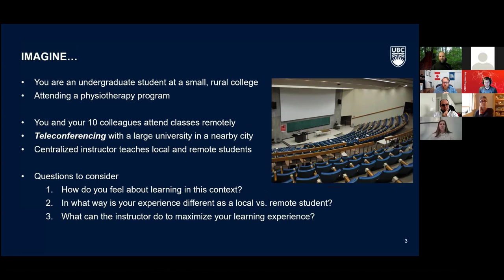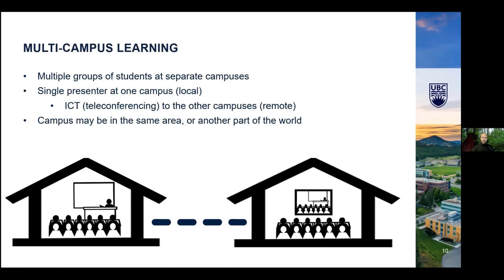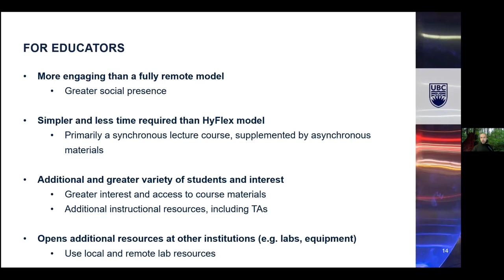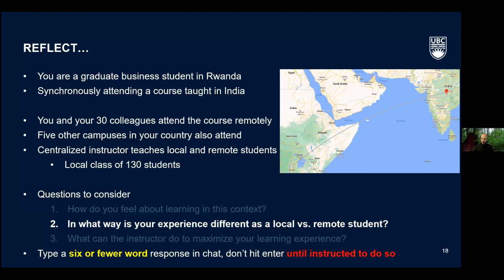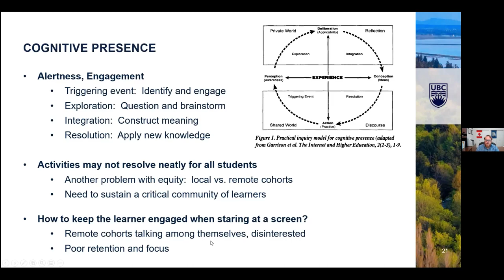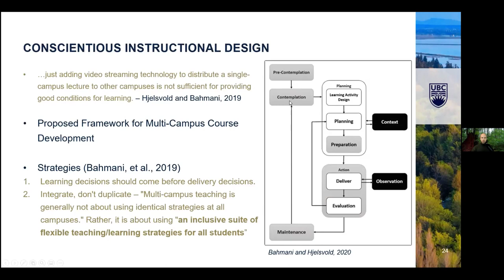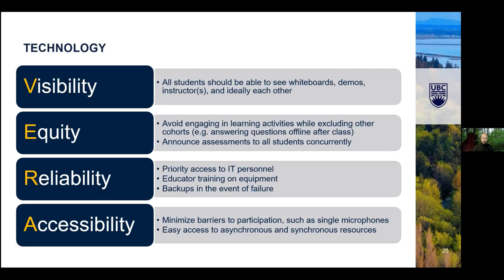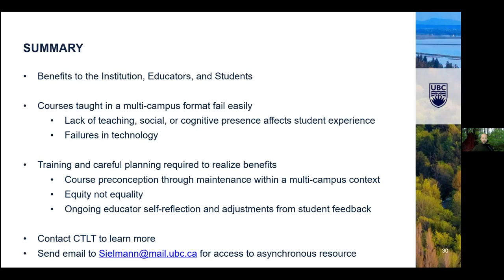Challenges and Benefits of Multi-Campus Learning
The benefits of synchronous, multi-campus learning are becoming more apparent as technologies develop and teaching efficiencies are being sought. Synchronous multi-campus instruction typically involves a single instructor teaching in-classroom at one location, with remote cohorts attending with the use of Information Communication Technology (ICT). This model has the benefit of bringing together experts from one campus with students from one or more other campuses. Although not a new premise, many attempting to transition from a single classroom to a multi-campus synchronous environment struggle to maintain teaching presence, equity, and fairness at all locations. It has been demonstrated that students on both campuses can receive a higher quality of learning through greater instructional opportunities and lab exposure if executed properly. This workshop will inform attendees of common issues and opportunities when implementing this model. Suggested pedagogical approaches will be presented as they relate to the COI framework.

Facilitators:
- Christoph Sielmann, Assistant Professor of Teaching, Department of Mechanical Engineering
- Casey Keulen, Assistant Professor of Teaching, Department of Materials Engineering